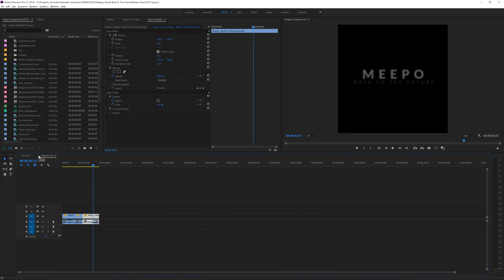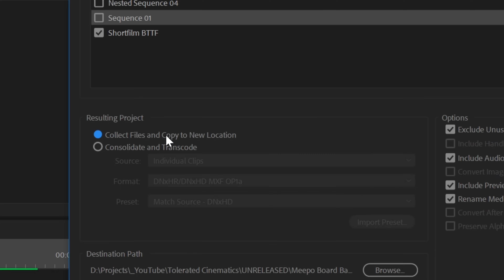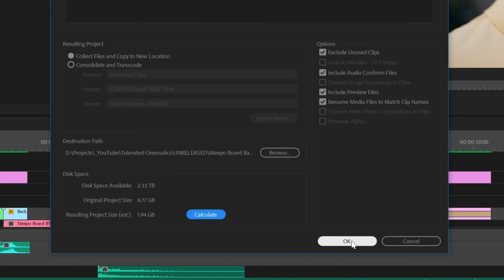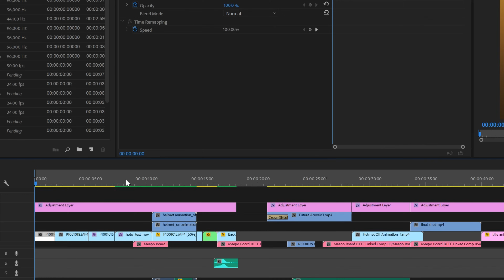How To Collect All Project Files in Premiere Pro To Keep an Organized Structure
Learn how to collect all the files in adobe premiere pro so you can easily share an organized project file without losing any of the precious files used in it. It's also great to back up your old projects and make sure you have everything you need in there!